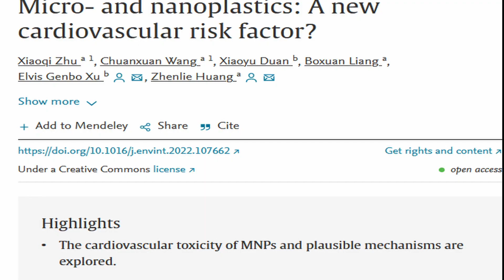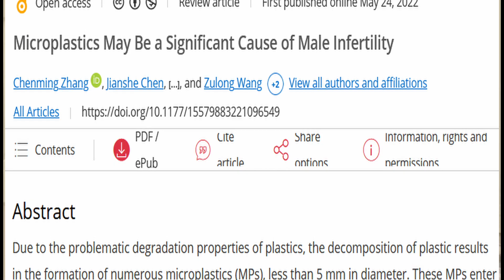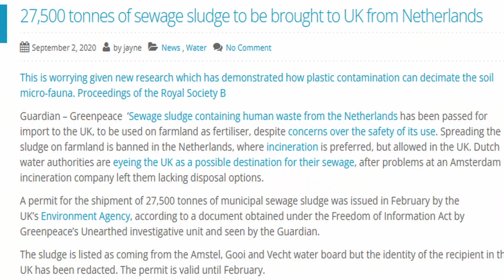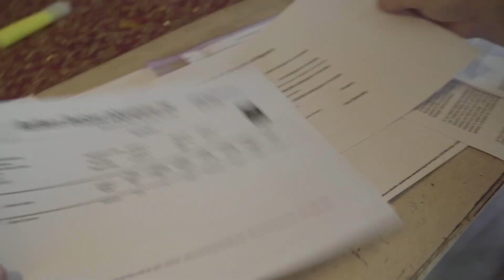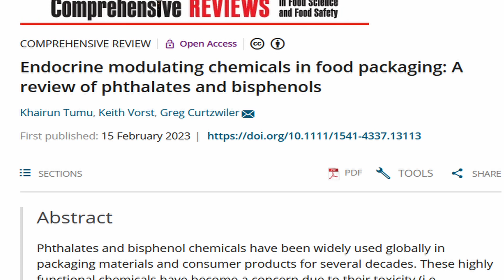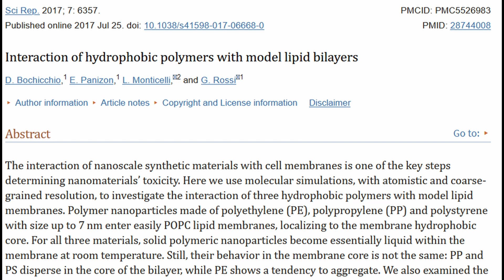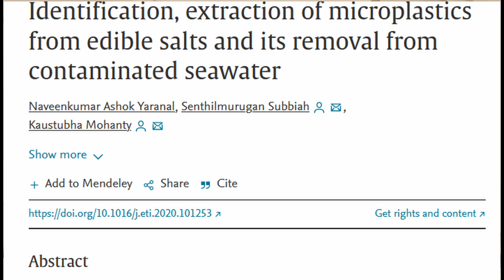Testosterone Optimisation - Know This About Our Food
First part of three videos on how to avoid microplastics. This video will talk aboiut food sources. I forgot some things like fish, wich can contain microplastics but unless you are eating fish every day, the levels aren't going to be anything too extreme compared to what we eat daily.

We all know by now microplastics are part of the reason that men's testosterone, as well as both sexes  fertility and sexual health are dropping of the face of the earth. It's impossible to avoid but you'd do well to try at least.

Second part will focus on water, then third part air.

This video was pretty tiring to make, hence the shitty outro but I hope it teaches you something. Also ended up going down the rabbit hole of biosludge, but it's pretty relevant and interesting.

Here is a link to a great documentary called Biosludged which shows how crazy this biosludging thing is

Articles on sludge -

Pyrex I use to store food for the week-

Pyrex I use for travel -